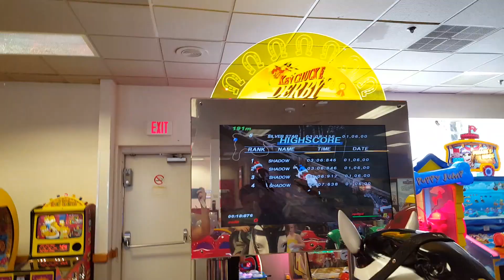Chuck E Cheese Ken Chuck-e-derby!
"chuck e cheese" Official Eli Story Merch is now available at

Official Eli Story Merch is now available at